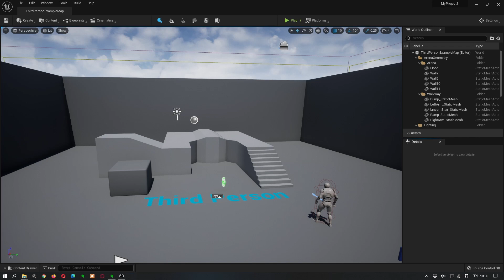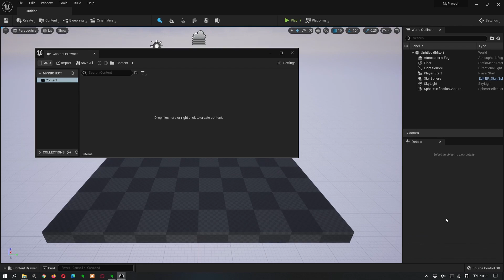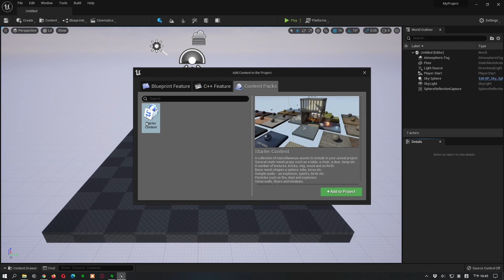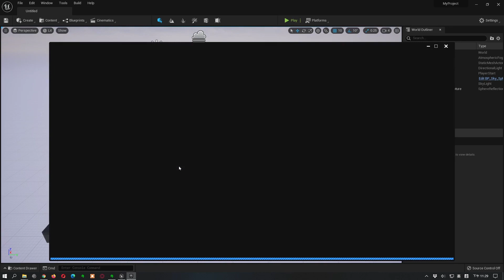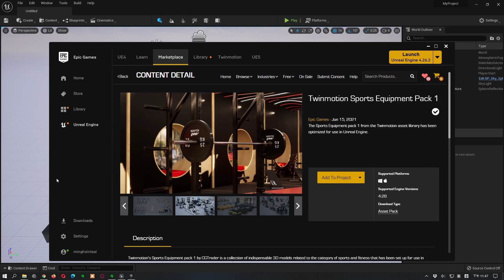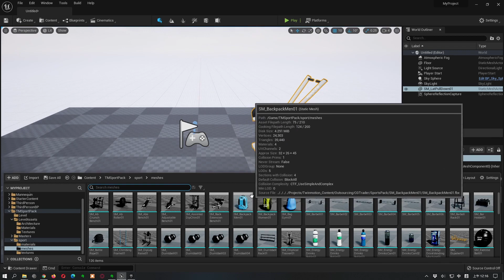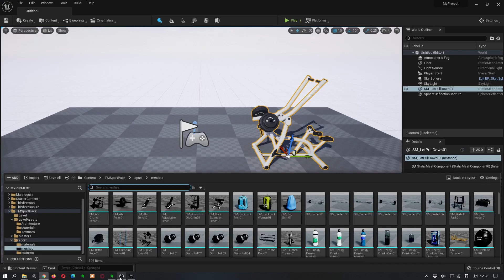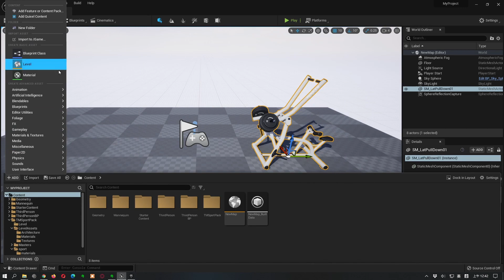UE5簡介-5: 內容抽屜Content Drawer (繁中字幕)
Content Drawer/Browser介紹